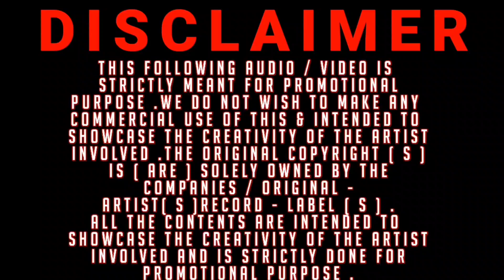RAGU BROTHERS MIX - DJ YONEX - VDJ ROYAL ENT - VIN-X SOUND STUDIO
Dear Friends/Family and FanS

VIN-X SOUND STUDIO

TITLE : RAGU BROTHERS MIX
ALBUM : SUMMA KOLLUTHI PODUVOM VERSION III
REMIX BY : D JAY YONEX
MIX & MASTERED BY : D JAY YONEX
VIDEO MIX BY : VDJ ROYAL ENT
RECORD LABEL : VIN-X SOUND STUDIO
GFX BY : SHASWIN DESIGN

FOLLOW US IN TIK TOK

DJ RAEMON